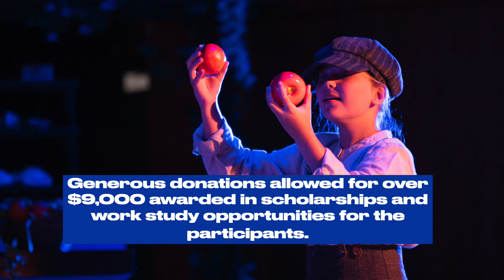2023 Harrower Summer Opera Workshop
GSU and the College of the Arts' Office of Educational Outreach recap video of the 2023 Harrower Summer Opera Workshop – an intensive three-week summer session with rehearsals and seminars that culminated in operatic productions of Albert Herring and Die Zauberflöte.